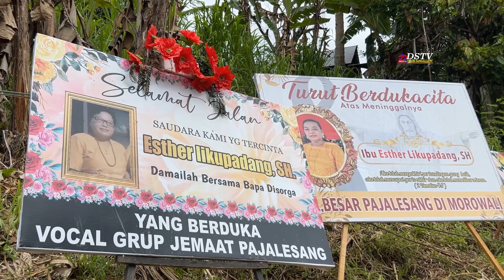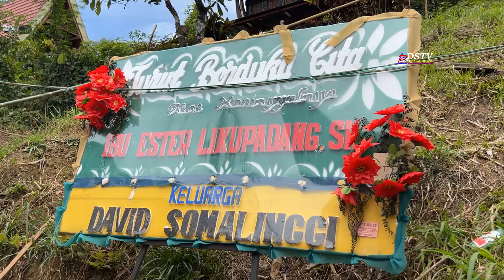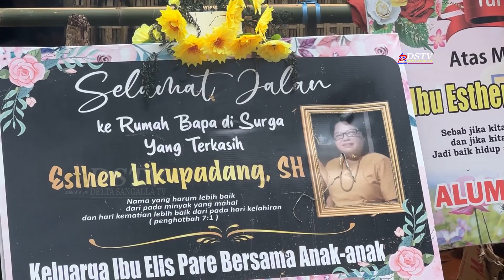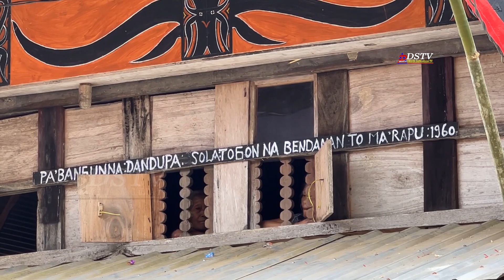Almh, Esther Likupadang,SH di Bastem Utara Luwu part 1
Upacara adat Almh, Esther Likupadang,SH di Bastem Utara Luwu